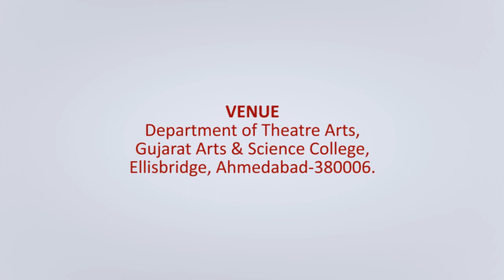Unfolding Hollywood Secrets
Prosthetic Makeup Workshop to be held in Ahmedabad by Trained Specialist from Hollywood Makeup School.